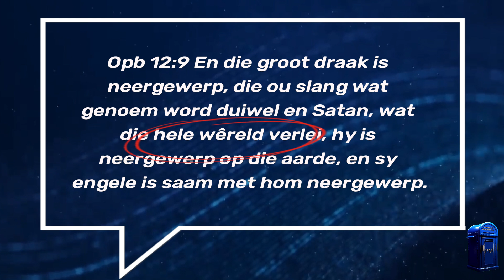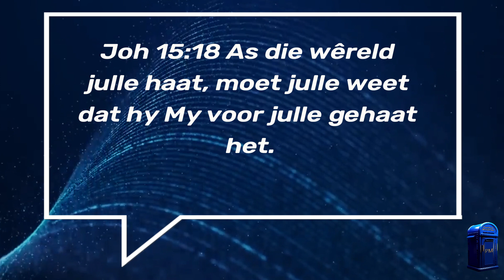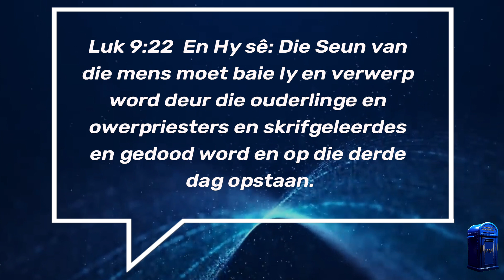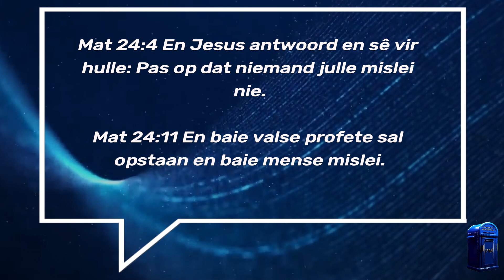Ons is Mislei!!! Deel 1 - Inleiding: Hoe wil ons die Vader dien?